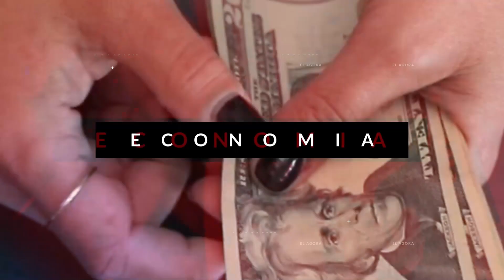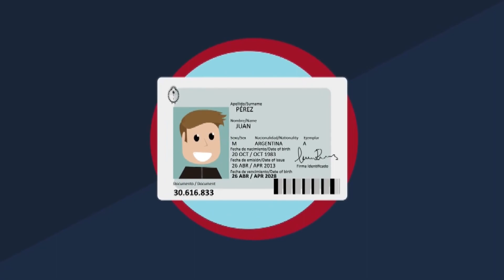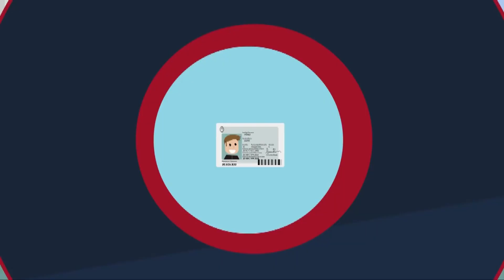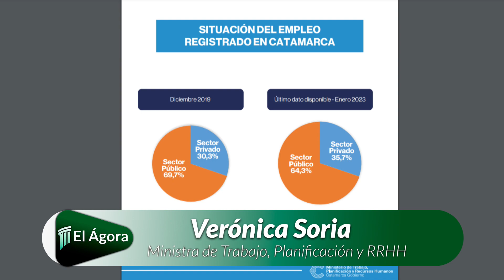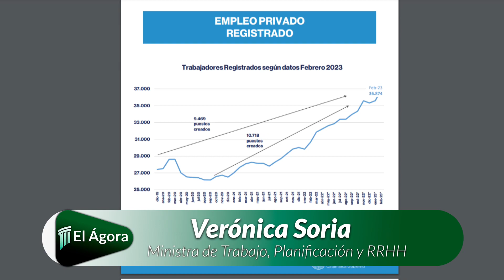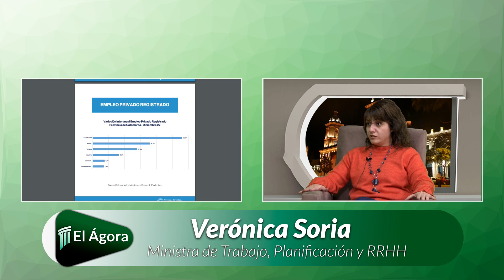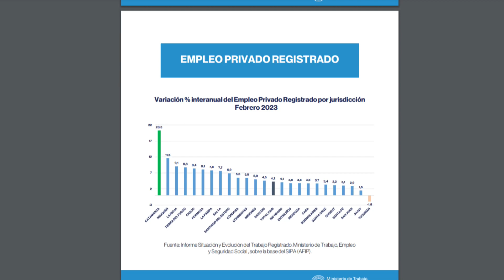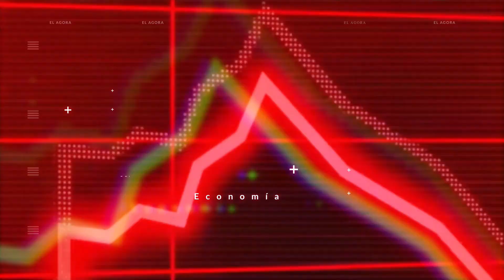El Ágora | Programa 30 de Mayo de 2023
Programa periodístico de Inforama en TVEO Canal 2 de Super Catamarca.

Conducción: Mario Laplaca y Marcelo Sosa.